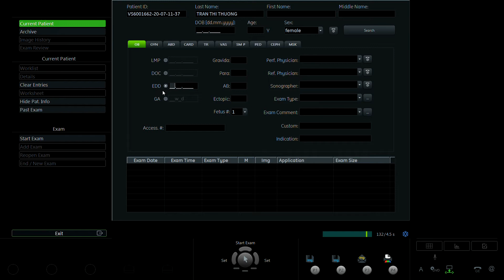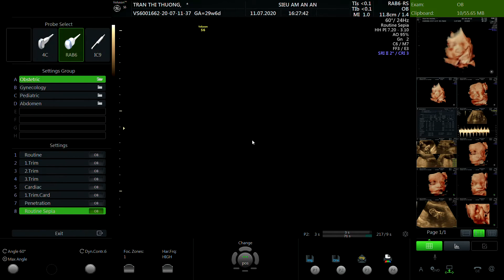TRẦN THỊ THƯƠNG 1993